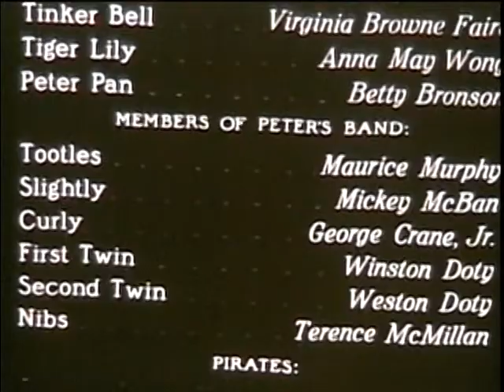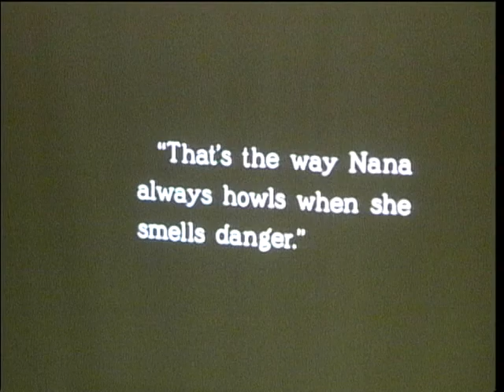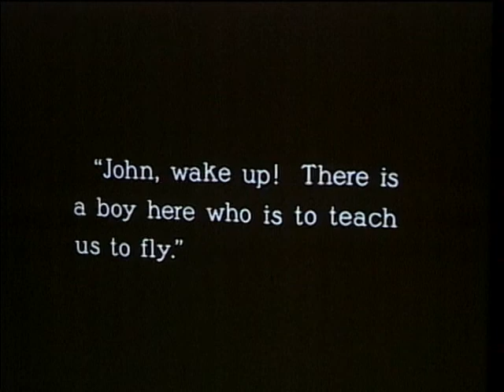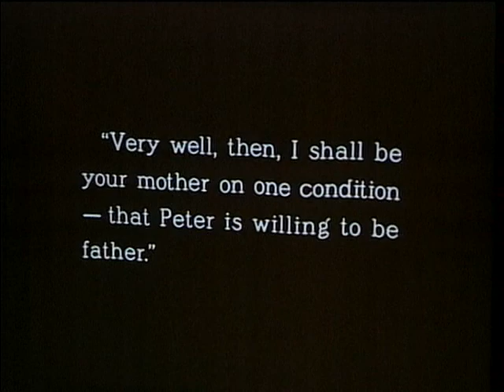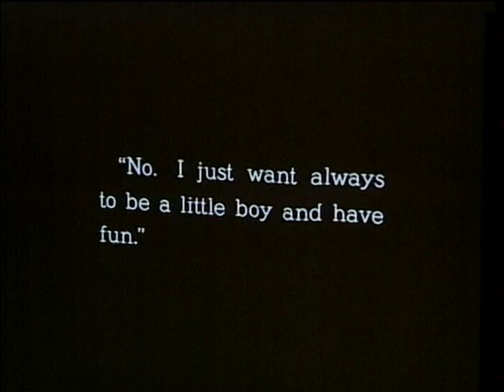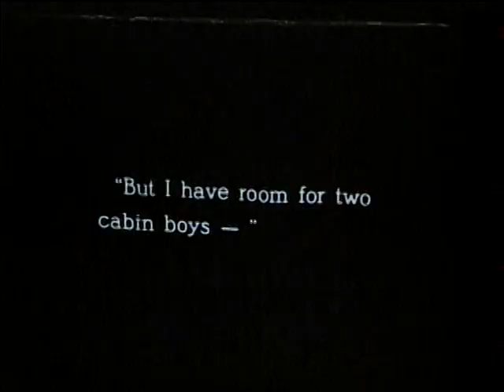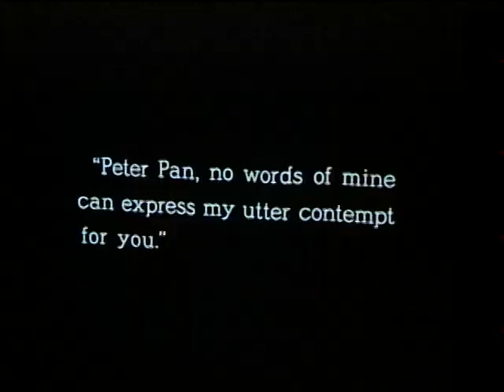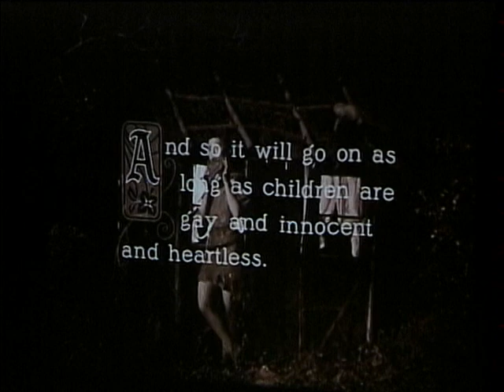Springfest Stow Lions Silent Movie-Peter Pan 5 14